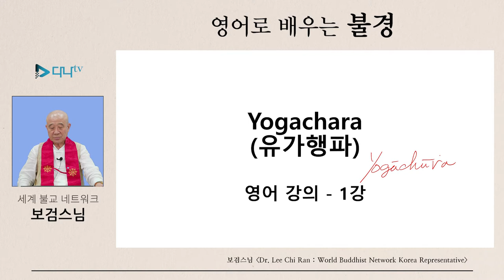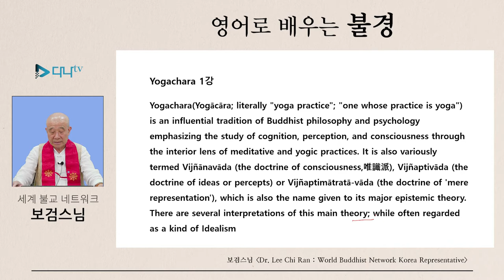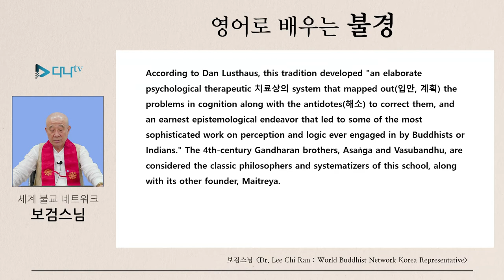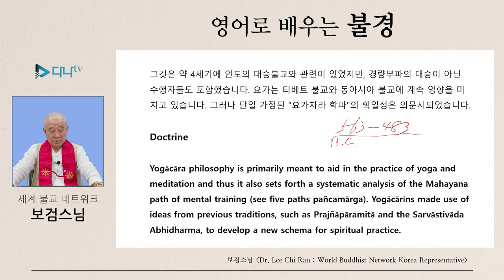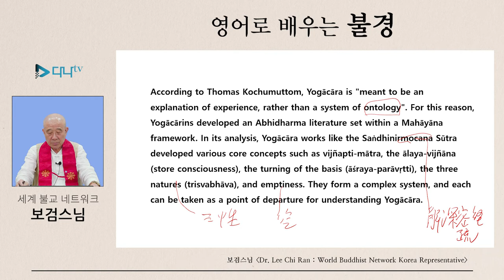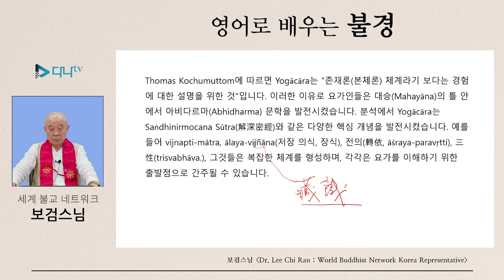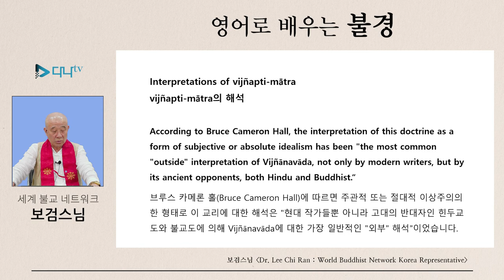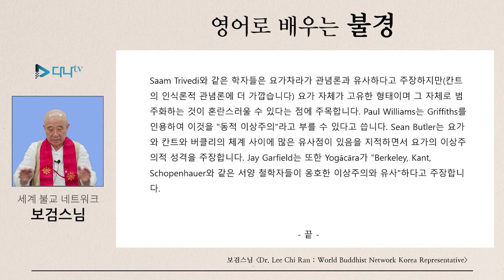보검스님의 영어로 배우는 유가행파 1강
보검스님의 영어로 배우는 유가행파 1강 많은 시청 바랍니다.